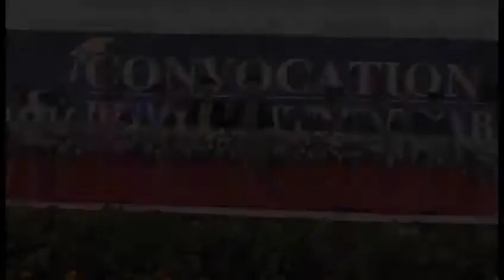Karachi University Convocation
جامعہ کراچی کے گریجویٹس ملک کا فخر اور اثاثہ ہیں،مسائل کے حل میں ہر ممکن مدد فراہم کرینگے ۔گورنرسندھ
تحقیق پر مبنی تعلیم وقت کی اہم ضرورت ہے، اس ضمن میں جامعہ کراچی کی کاوشیں لائق تحسین ہیں، جلسہ تقسیم اسناد سے خطاب
کراچی (جنوری 27)
  گورنر سندھ / چانسلر محمد زبیر نے کہا کہ جامعہ کراچی شہر کی نمایاں شناخت ہے ،جامعہ کراچی سے فارغ التحصیل گریجویٹس ملک کا فخر اور اثاثہ ہیں،معیار تعلیم میں اضافہ ،تحقیق پر مبنی تعلیم کے فروغ ،سکیورٹی معاملات پر جامعہ کراچی کو ہرممکن مدد فراہم کریں گے۔
  ان خیالات کا اظہار انہوں نے جامعہ کراچی کے جلسہ تقسیم اسناد سے خطاب کرتے ہوئے کیا۔ انہوں نے مزید کہا کہ ہمارے طالب علم صلاحیتوں کے اعتبار سے کسی سے کم نہیں،انہیں صرف صحیح سمت میں رہنمائی کی ضرورت ہے،دنیا کے ساتھ چلنے کے لئے تحقیق پر مبنی تعلیم سے طلبہ کو آراستہ کرنا ہو گا۔ چانسلر نے مزید کہا کہ جامعات کو مالی طور پر مستحکم کرنا ضروری ہے تاکہ وہ بہتر طریقہ سے کام کر سکیں،جامعات ترقی کریں گی تو ملک ترقی کرے گا،اس ضمن میں وفاقی اور صوبائی ایجوکیشن کمیشنز کے مابین بہتر تعاون کو فروغ دیا جائے گا۔گورنر سندھ نے کہا کہ وفاقی و صوبائی حکومتیں مل کر کام کریں تو صوبہ اعلی تعلیم کو مزید بہتر کیا جا سکتا ہے۔ انہوں نے کہا کہ لیپ ٹاپ تحقیق پر مبنی معیاری اور جدید ترین تعلیم کا لازم جزو ہیں ،انفارمیشن ٹیکنالوجی کے دور میں اس کی بہت اہمیت ہے،وزیر اعظم کی لیپ ٹاپ اسکیم کا مقصد ہونہار طالب علموں کو ان کی تعلیم میں مدد دینا ہے۔ محمد زبیر نے کہا کہ نوجوان ملک کا اثاثہ ہیں ،معیاری تعلیم کے ساتھ ساتھ ان کی تربیت اشد ضروری ہے ،جامعہ کراچی میں ہم نصابی خصوصا کھیلوں کی سرگرمیوں کو فروغ دینے کے لئے مزید اقدامات کئے جائیں ۔ تقریب سے خطاب میں شیخ الجامعہ پروفیسر ڈاکٹر محمد اجمل خان نے اپنے خیر مقدمی کلمات میں کہا کہ ہم اپنے چانسلر کو بطور سابق طالب علم جامعہ میں خوش آمدید کہتے ہیں،جامعہ مسائل سے دو چار ہے،انفرا اسٹرکچر کی بحالی میں مدد کی ضرورت ہے۔شیخ الجامعہ کراچی نے گورنر سندھ کو درس و تدریس ، شعبہ جات کی کارکردگی ، حائل رکاوٹوں ، درپیش مسائل، تحقیق اور مثبت سرگرمیوں سے متعلق تفصیلی آگاہ کرتے ہوئے کہا کہ گورنر سندھ صوبہ میں اعلیٰ تعلیم کے فروغ کے لئے بے پناہ کام اور اس ضمن میں جامعہ کراچی کے مسائل کے حل میں بھی بھرپور دلچسپی لے رہے ہیں ، امید ہے چانسلر کی سربراہی میں جامعہ کراچی
 اعلیٰ تعلیم کے فروغ میں مزید فعال کردار ادا کرے گی ۔